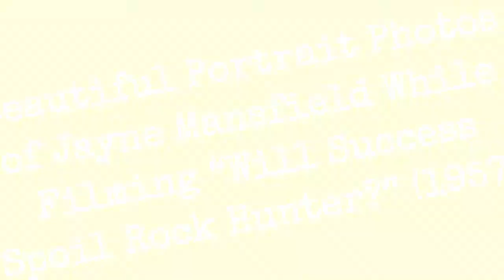Beautiful Portrait Photos Of Jayne Mansfield While Filming Will Success Spoil Rock Hunter? !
Will Success Spoil Rock Hunter? is a 1957 American satirical comedy film starring Jayne Mansfield and Tony Randall, with Betsy Drake, Joan Blondell, John Williams, Henry Jones, Lili Gentle, and Mickey Hargitay, and with a cameo by Groucho Marx.

The film is a satire on popular fan culture, Hollywood hype, and the advertising industry, which was making millions of dollars off the growing revenue from television ads. It also takes aim at television and the reduction it caused to the size of movie theater audiences in the 1950s. The film was also known as Oh! For a Man! in the United Kingdom.

Will Success Spoil Rock Hunter? was produced and directed by Frank Tashlin, who also wrote the largely original screenplay, using little more than the title and the character of Rita Marlowe from the successful Broadway play Will Success Spoil Rock Hunter? by George Axelrod. The play had run from 1955 to 1956 and also starred Jayne Mansfield as Rita.

Here below is a set of beautiful photos that captured portrait ofJayne Mansfield while filming Will Success Spoil Rock Hunter?
0:00 - Intro

?sub_confirmation=1
❤️About Us❤️